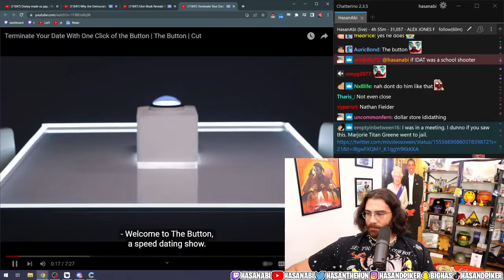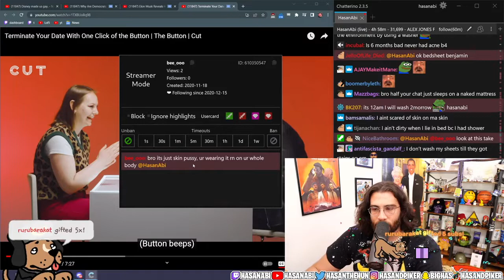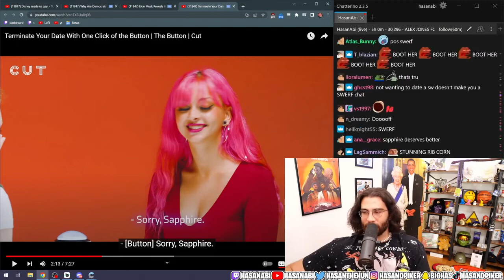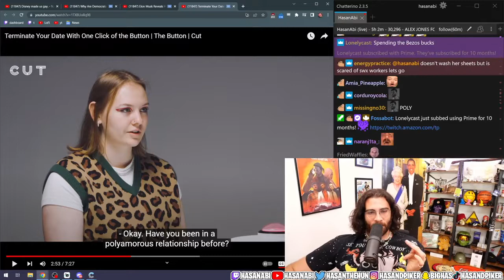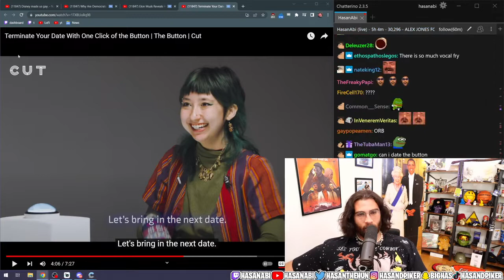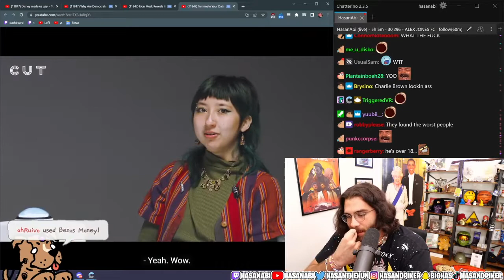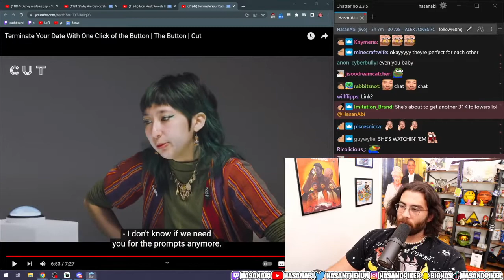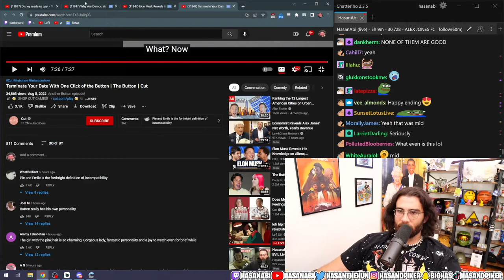HasanAbi Reacts to THE BUTTON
HasanAbi watches The Cut's dating show. Press a button to end the date.